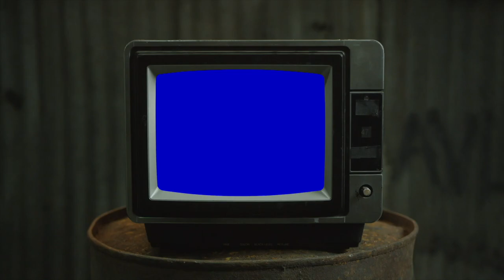3 FIRE artists on the come up! | Under the Radar: Season 2 - EP 1